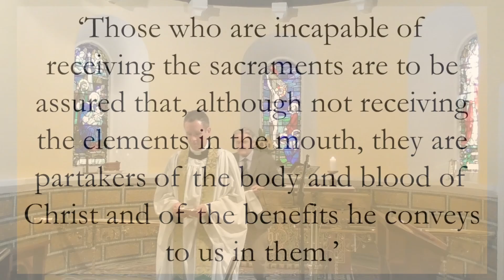THE TWELFTH SUNDAY AFTER TRINITY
We had network issues during the live service on Sunday, here is an upload of the service.

Join us this morning for a for a Service of HOLY COMMUNION  on THE TWELFTH SUNDAY AFTER TRINITY